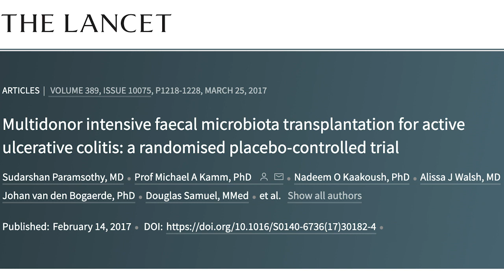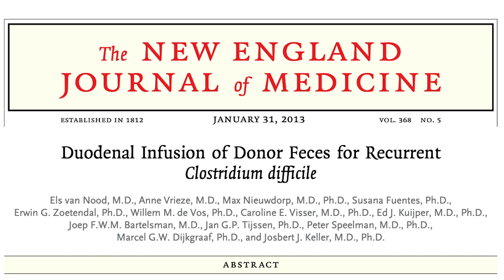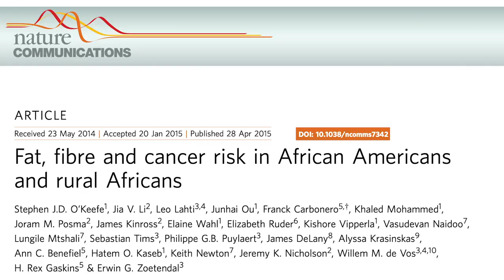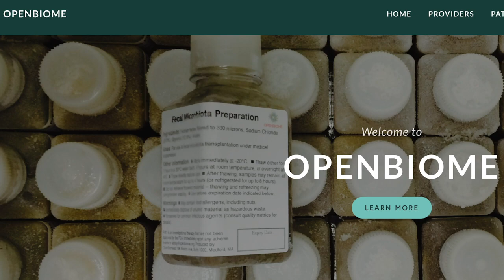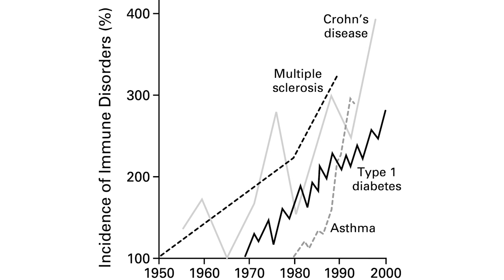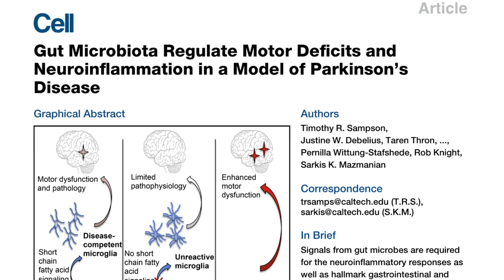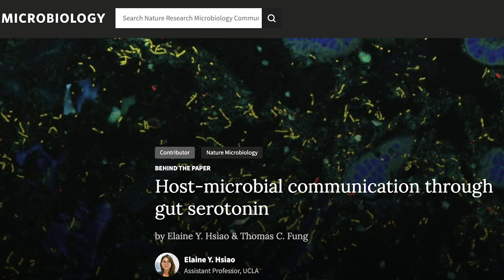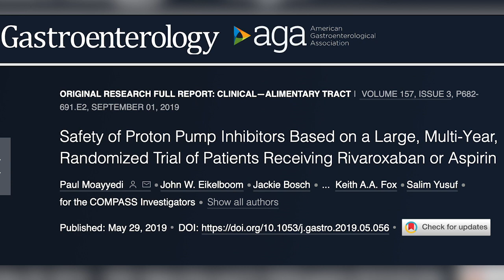Dr Johan Van Den Bogaerde Reveals Gut Health Secrets You Never Knew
Dr Johan is one of the world's experts on fecal transplants and the microbiome.

Resources:

Dr. Johan's paper in the Lancet about treating ulcerative colitis with fecal transplants

00:00 - Intro
02:38 - Importance of microbiome
05:25 - C Diff treatment
14:04 - Donor screening
20:26 - What makes great microbiomes
33:37 - Fecal transplant regulations
41:17 - Why stool works
49:25 - Why immune diseases are rising
57:41 - Lancet study on ulcerative colitis
1:11:28 - Crohn’s disease
1:19:03 - Proton pump inhibitors
1:25:03 - Freeze your poop?
1:30:20 - Crohn’s case study